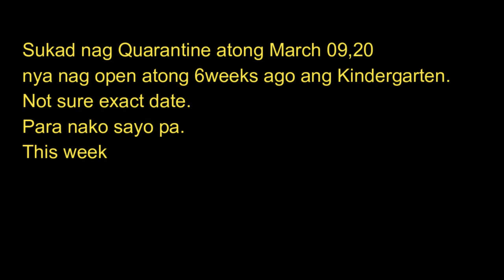Hatid, Sundo Sa School ( Christ&Rose1581 )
Back to School After Quarantine. He really excited.